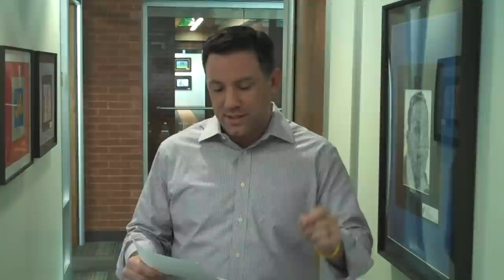Ulman's Ultimate Ravens Breakfast Challenge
You've made the suggestions.  The menu is nearly set.  Now it's time to show us your Ravens spirit!  Email a group photo to along with your Ravens themed breakfast item, and the winning group, office, school, or organization will have an Ultimate Ravens Breakfast delivered from our team to yours!  Finalists will be announced on Facebook next week, so be sure to "like" the County Executive's or follow Executive Ulman on Twitter: @kenulman.  Good luck and GO, RAVENS!